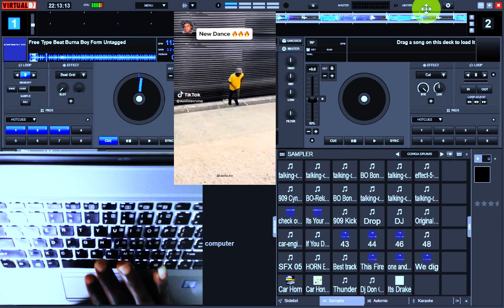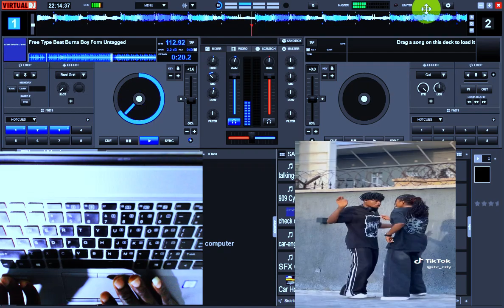Latest Afrobeat Dj Mix Finger Drumming | Freetybeat Mixing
Interested on This beat?, visit This link to download with stems: Interested on This beat?, visit This link to download with stems
in this Video you will Learn Some basic things you need to start Deejaying without Equipment's And how to start using them, by Dj Don Genius.